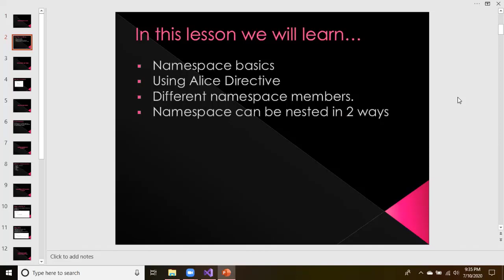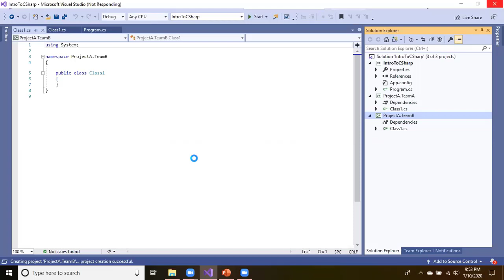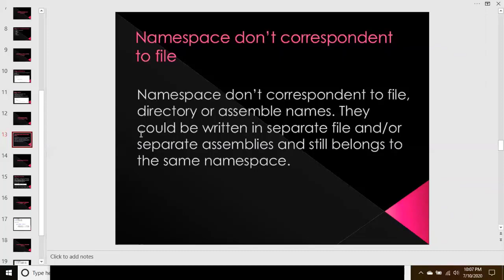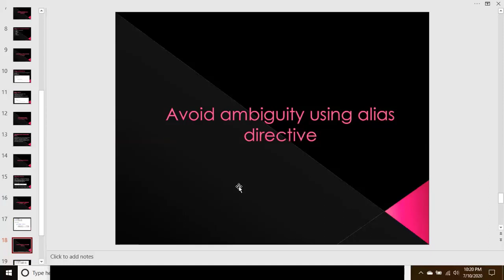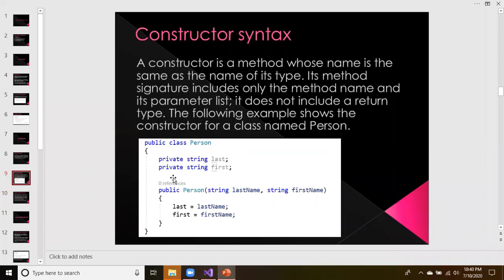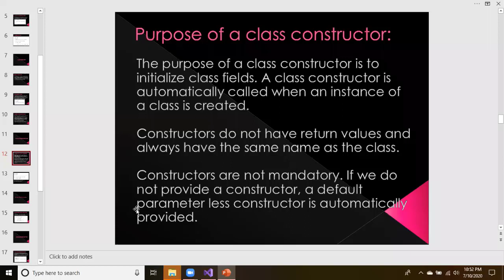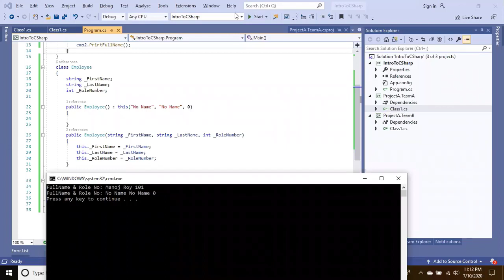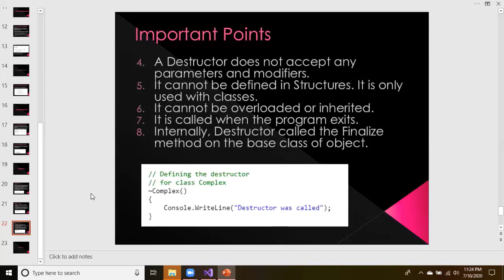Namespace in C# (C Sharp) Bangla | Class in C# (C Sharp) Bangla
Namespaces in C# (C Sharp) and Introduction To Classes in C# (C Sharp)

Namespaces in C#

01. Namespace basics
02. Using Alice Directive
03. Different namespace members.
04. Namespace can be nested in 2 ways

Introduction To Classes in C#

01. What is class
02. Class constructor
03. Purpose of a class constructor
04. Overloading class constructor
05. Understanding this keyword
06. Destructors in C#

About This Course:

Object Oriented Programming (OOP) Using C# (C Sharp), Sql Server & ASP.NET Bangla Online Live Training

In this course we will cover:

• Introduction to Visual Studio
   (15 Lessons, 01 Sessions, 02 Hours Hands On)

• Introduction to C# (C Sharp) Programming Language
   (67 Lessons, 10 Sessions, 20 Hours Hands On)

• Introduction to Sql Server Management Studio
  (09 Lessons, 01 Sessions, 02 Hours Hands On)

• Introduction to Microsoft Sql Server (Database)
  (77 Lessons, 10 Sessions, 20 Hours Hands On)

• Introduction to ADO.Net (ActiveX Data Object)
   (21 Lessons, 04 Sessions, 08 Hours Hands On)

• Introduction to ASP.Net (Active Server Page)
   (93 Lessons, 10 Sessions, 20 Hours Hands On)

In this class we will learn:

Introduction_to_Microsoft_Visual Studio

Microsoft Visual Studio is an integrated development environment (IDE) from Microsoft. It is used to develop computer programs for Microsoft Windows, as well as web sites, web applications and web services. Visual Studio uses Microsoft software development platforms such as Windows API, Windows Forms, Windows Presentation Foundation, Windows Store and Microsoft Silverlight. It can produce both native code and managed code.

C# (C Sharp) (programming language)

C# (pronounced as see sharp) is a multi-paradigm programming language encompassing strong typing, imperative, declarative, functional, generic, object-oriented (class-based), and component-oriented programming disciplines. It was developed by Microsoft within its .NET initiative and later approved as a standard by Ecma (ECMA-334) and ISO (ISO/IEC 23270:2006).

C# is a general-purpose, object-oriented programming language. Its development team is led by Anders Hejlsberg.

SQL Server Management Studio (SSMS) is a software application first launched with Microsoft SQL Server 2005 that is used for configuring, managing, and administering all components within Microsoft SQL Server. The tool includes both script editors and graphical tools which work with objects and features of the server.

Microsoft SQL Server is a relational database management system developed by Microsoft. As a database server, it is a software product with the primary function of storing and retrieving data as requested by other software applications—which may run either on the same computer or on another computer across a network (including the Internet).

Microsoft markets at least a dozen different editions of Microsoft SQL Server, aimed at different audiences and for workloads ranging from small single-machine applications to large Internet-facing applications with many concurrent users.

ADO.NET is a data access technology from the Microsoft .NET Framework which provides communication between relational and non-relational systems through a common set of components. ADO.NET is a set of computer software components that programmers can use to access data and data services from the database. It is a part of the base class library that is included with the Microsoft .NET Framework. It is commonly used by programmers to access and modify data stored in relational database systems, though it can also access data in non-relational sources. ADO.NET is sometimes considered an evolution of ActiveX Data Objects (ADO) technology, but was changed so extensively that it can be considered an entirely new product.

ASP.Net (Active Server Page)

ASP.NET is a Web application framework developed by Microsoft to build dynamic data driven Web applications and Web services.

1. ASP.NET is a subset of .NET framework. In simple terms a framework is a collection of classes.
2. ASP.NET is the successor to classic ASP (Active Server Pages).

After Completing This Course..

01. After completing this course we will be able to understand object oriented programming (OOP) concept.
02. We will be able to understand C# (C Sharp) programming language.
03. We will be able to design database architecture, maintain database and writing DDL & DML statement.
04. We will be able to design, develop and maintain database driven web applications using ASP.Net and ADO.Net.

You can search by: @dotnetcare